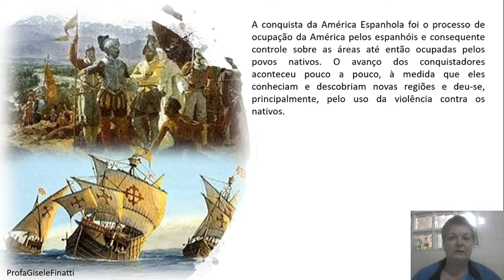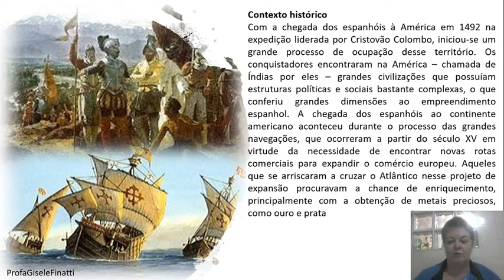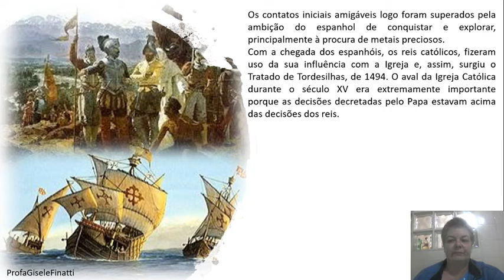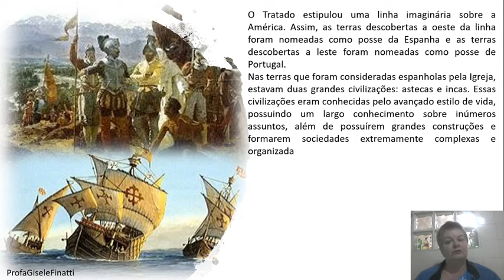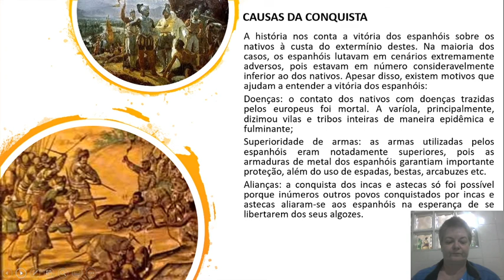A CONQUISTA DA AMÉRICA ESPANHOLA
BREVE HISTÓRICO SOBRE A PRESENÇA DOS ESPANHOIS NA AMÉRICA